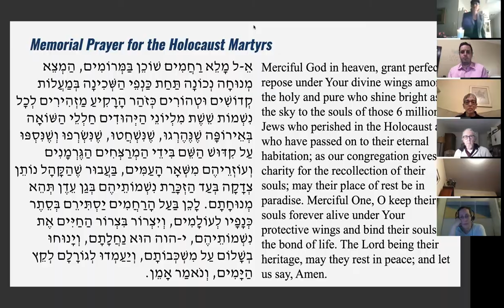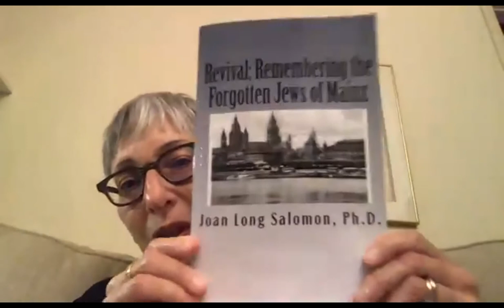Kristallnacht Program 2020 - Joan Salomon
Commemorating Kristallnacht on November 9, 2020

Featuring Dr. Joan Long Salomon as she discusses her research, book, and the legacy of Kristallnacht.